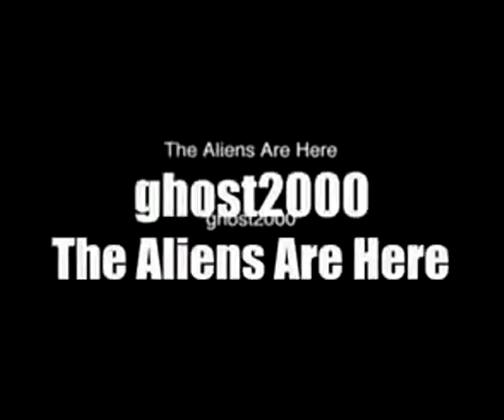ghost2000, hip hop liverpool, hip hop uk